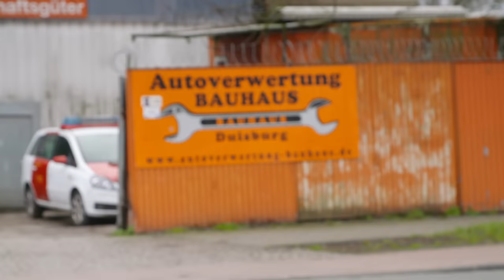Freds Revier I Oldie-Check (VW GOLF 2)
In unserer neuen Rubrik "Old but Gold" checkt Fred das, was er am liebsten hat: Oldtimer! Dieses Mal ist der VW Golf 2 MK2 an der Reihe.